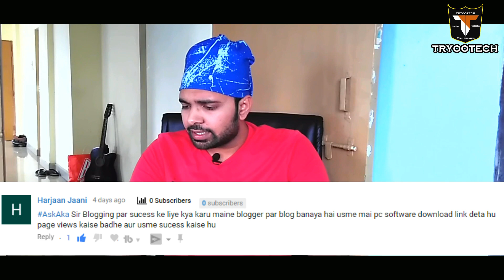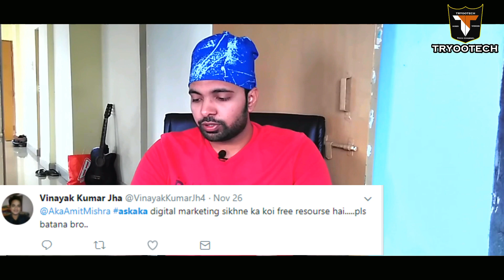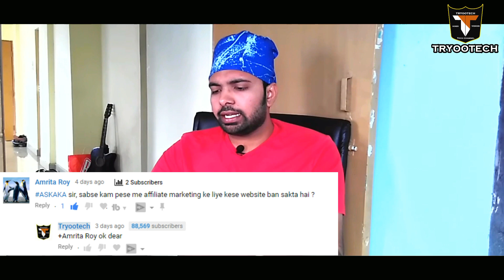#1 Apke Sawal Mere Jawab Q&A | AskAka | Top 10 Demanded Questions! | Technical, Website Related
E-Books:

1. Quick Money Making E-book (Lifetime Free updates)(Rs.149)

Mic used in this video for recording Audio

2.Photron Tripod
3.Shooting Light
4.32 GB memory card
5.Lav mic
6.Green Screen
7.Audio Technica mic for smartphones
8.Boya Mic used in this video

"TRY Double O Tech = TRYOOTECH" Don't forget the NAME

* Join Tryootech family *